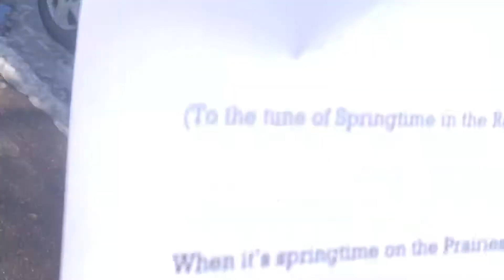Trudy’s birthday greetings!